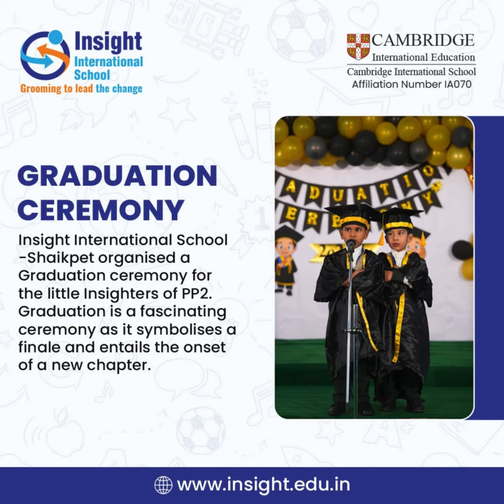Graduation ceremony At Insight International School - Shaikpet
Insight International School - Shaikpet hosted a Graduation ceremony for PP2 students, marking both an end and a beginning. This event cherished fond memories while embracing new adventures. A delightful day for both kids and parents, who proudly watched their children receive their certificates. Wishing our young graduates success in their future endeavors!